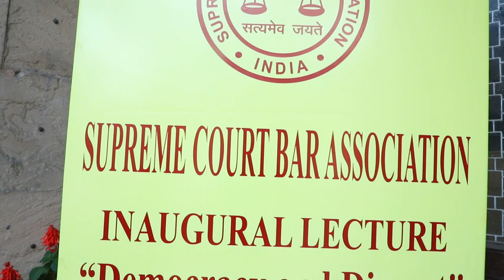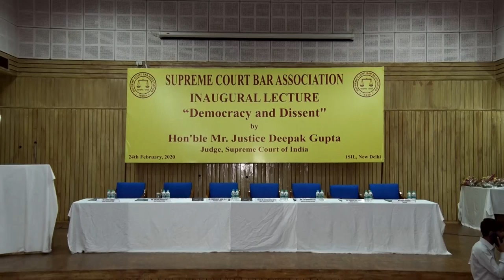Inaugural Lecture on "Democracy and Dissent" by Hon’ble Mr. Justice Deepak Gupta, Judge,SCI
Inaugural lecture delivered by Hon’ble Mr. Justice  Deepak Gupta, Judge Supreme Court of India on “Democracy and Dissent".
on 24th February, 2020 at  ISIL, New Delhi